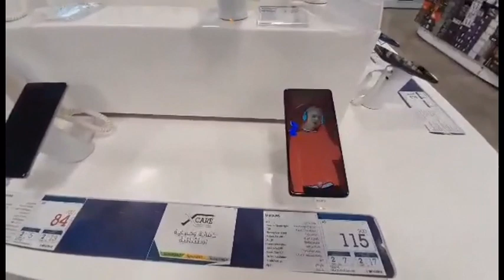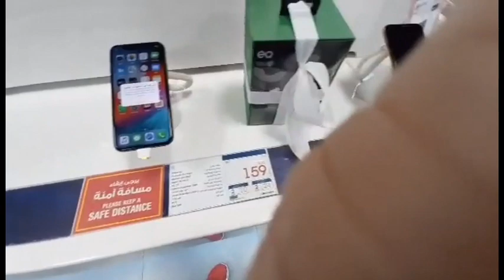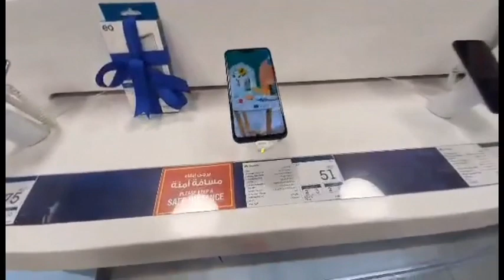WINDOW SHOPPING IN ALKOUT